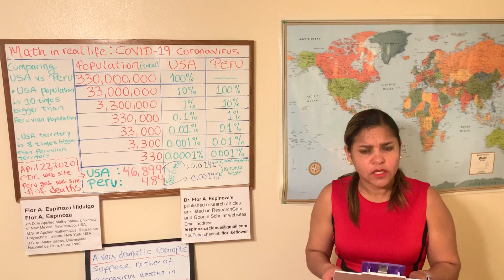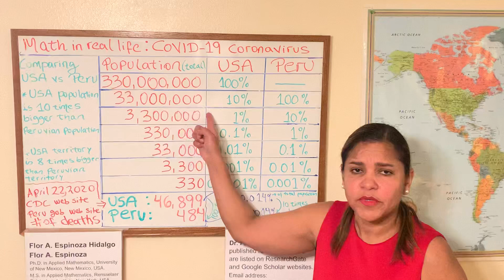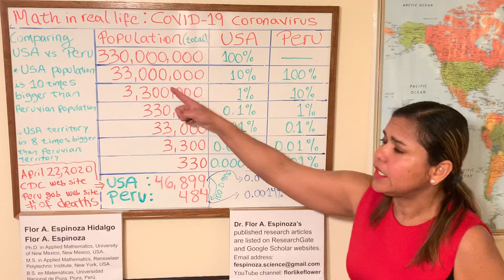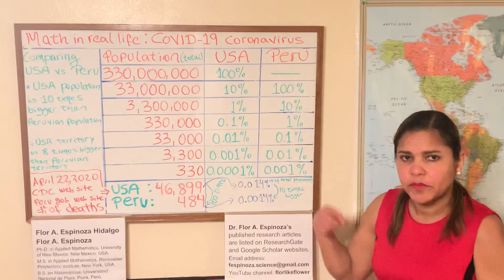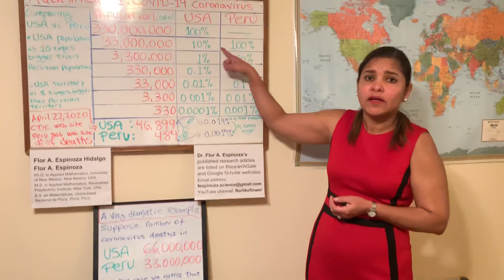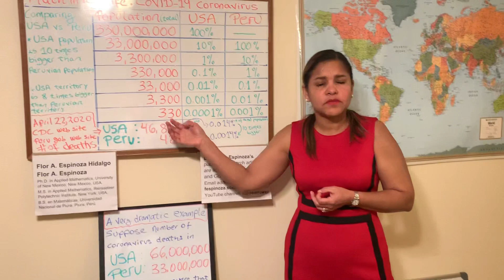Piuranos hablando del virus Corona (COVID-19)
Piuranos hablando y comparando el número de fallecidos en USA con el número de fallecidos en Peru